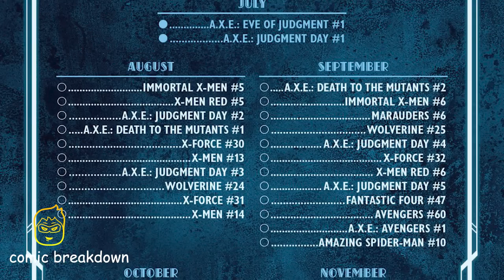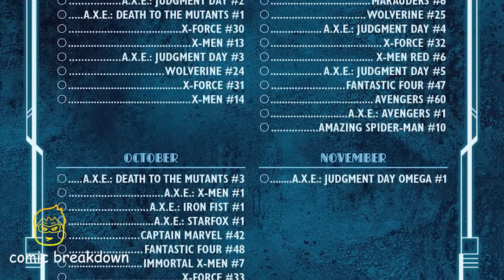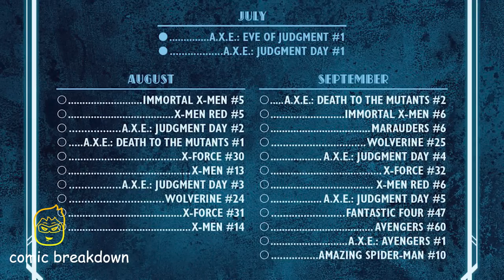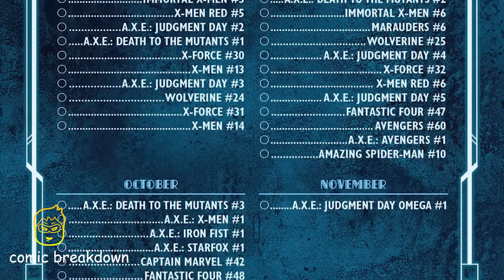X-Men: Red || JUDGMENT DAY || Part 3 || BATTLE OF ARAKKO || (issue 5, 2022)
In this video we will be going over, X-Men: Red || JUDGMENT DAY || Part 3 || BATTLE OF ARAKKO || (issue 5, 2022). published by Marvel. All rights are owned by the respective companies.

EXCESS DEVIATION! No one who is not an Omega-level mutant has ever taken one of the nine seats of the Great Ring. Together, they are the greatest power Arakko has ever known – and it’s nine against one. So, if the nine are losing…what does that say about the one? Judgment Day has come to the Red Planet – and it’s Arakko’s greatest test since X OF SWORDS!